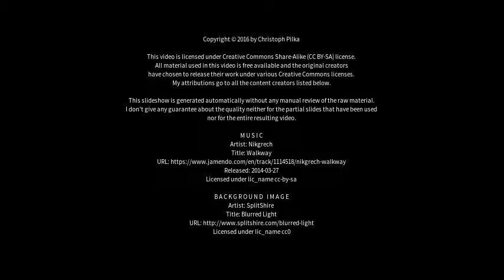Best places to visit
Best places to visit - Denver (USA) Best places to visit - Slideshows from all over the world - City trips, nature pictures, etc.